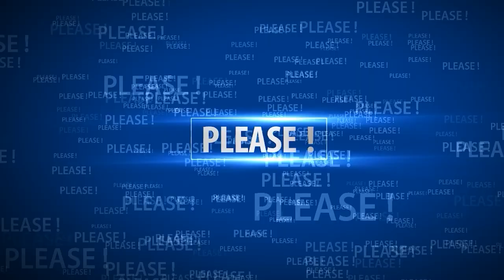Camille Vasquez: She has NO TEARS when she CRIES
🔴 Watch the video for more about Camille Vasquez: Amber Heard has no tears when she cries.